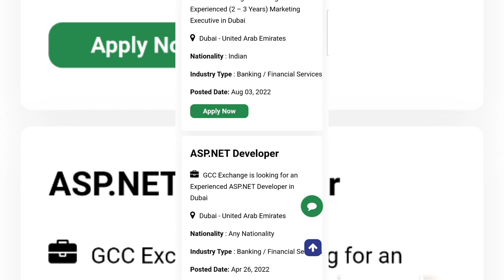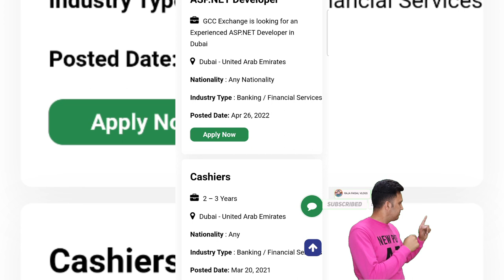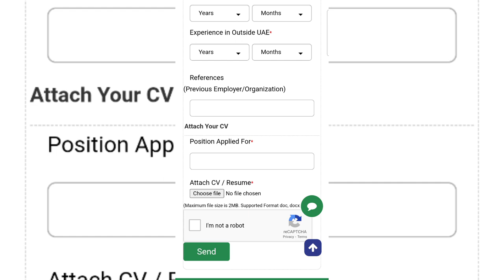Gcc Exchange Hiring | Gcc Exchange Jobs in Dubai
Here Gcc Exchange announce job vacancies in dubai'Sharjah .

How to apply gcc exchange uae'
Salry in gcc  exchange dubai'
Top job opening dubai'
Cashier counter staff jobs in dubai'
Front desk jobs in uae'
Gcc Exchange Career'
Latest jobs in Gcc exchange 2022'
Al ansari latest jobs'
Walk in interview in dubai today and tomorrow'
Jobsin dubai 2022'
2022 jobs for freshers'

🔴 *** ABOUT ME ***
 Raja Faisal

In this channel you will get my personal _travel _vlogs and some motivational_Speachs_by me in _urdu_and_english_language also you can get here _informative_videos and much more main content is travel vlogs. whatever you will get here it'll be my own creations and don't copy my content. _Copyright_Claim_will be raised.